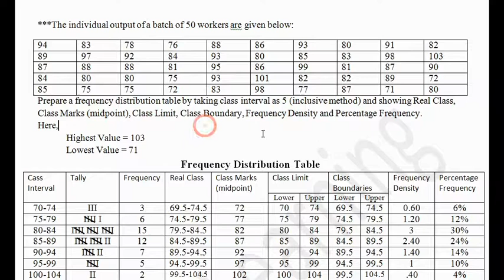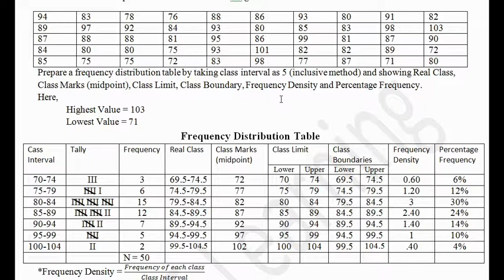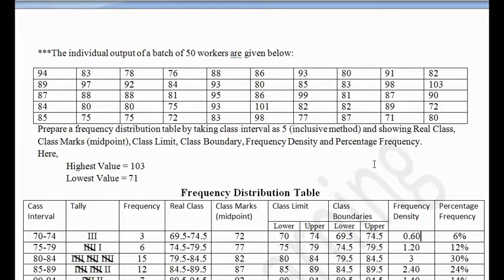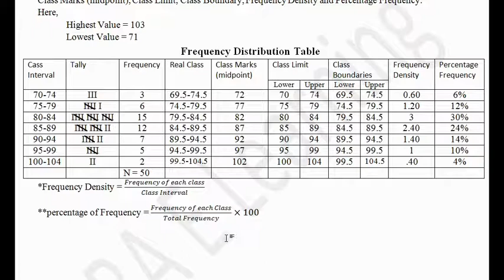Business Statistics Chapter: Data Classification, Tabulation and Presentation Part-3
Business Statistics for BBA 2nd year (Accounting), BBA 3rd year (Management)...